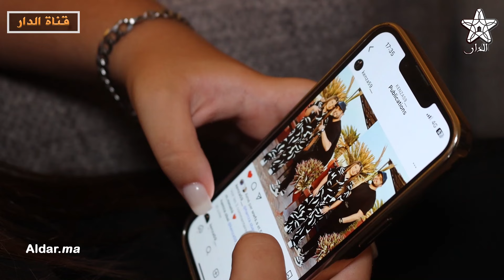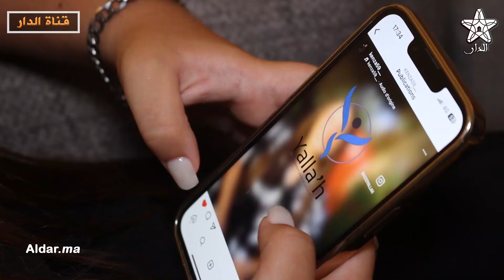أصلها جزائري وتعشق المغرب .. الشابة "كنزة" صوت عذب يشق طريقه من أكادير نحو العالمية